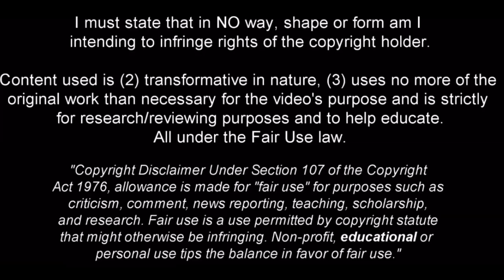Yves Bissouma - Full Season Show - 2022ᴴᴰ